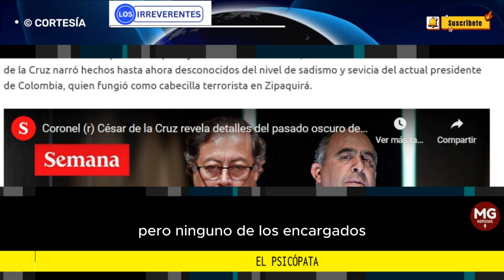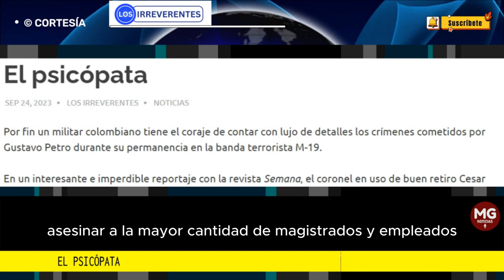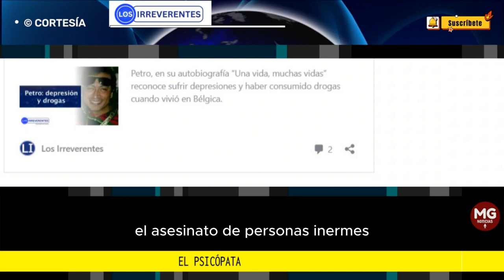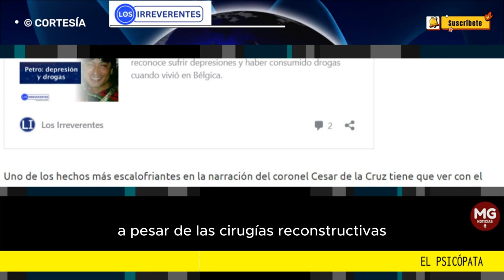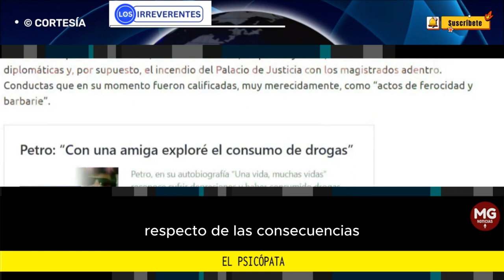EL PSICÓPATA 📌 Editorial Los Irreverentes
En un interesante e imperdible reportaje con la revista Semana, el coronel en uso de buen retiro Cesar de la Cruz narró hechos hasta ahora desconocidos del nivel de sadismo y sevicia del actual presidente de Colombia...